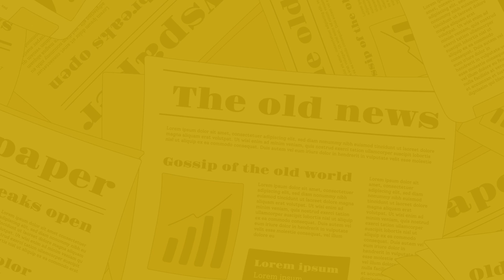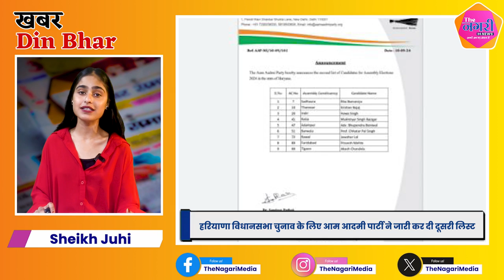The Nagari News के Digital Bulletin में देश-प्रदेश की बड़ी खबरें